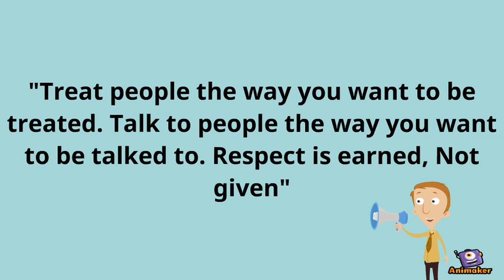Behavioral Management Theory 2.0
Animated Video created using Animaker Task Performance